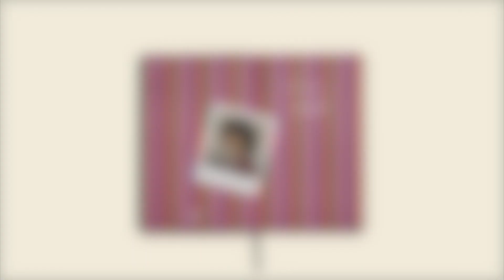Moleskine Studio Collection – Olimpia Zagnoli, You see me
Dive into the colorful imagination of Olimpia Zagnoli. Olimpia is an Italian illustrator whose vibrant and engaging art is born out of a desire to communicate and expand how we look at reality.

The Studio Collection frames the work of six different international artists, each one with a choice of plain or ruled pages. Pick one for each project, from dreamy, calming or nature-inspired notes to magical, dynamic and vibrant ventures.